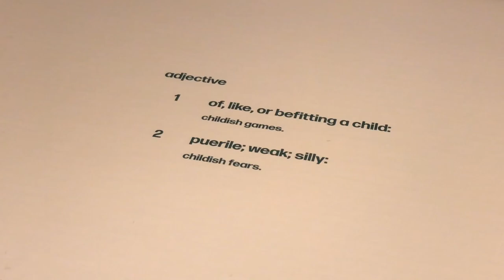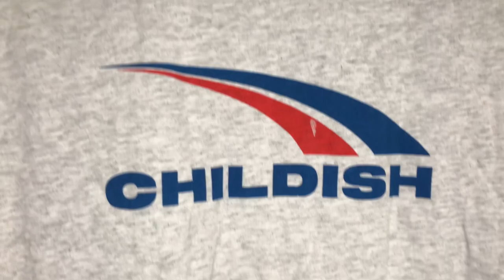UNBOXING THE NEW CHILDISH ‘TURBO COLLECTION’ from TGF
I unboxed the new Childish ‘Turbo Collection’ let me know what you think and what you got out the collection.